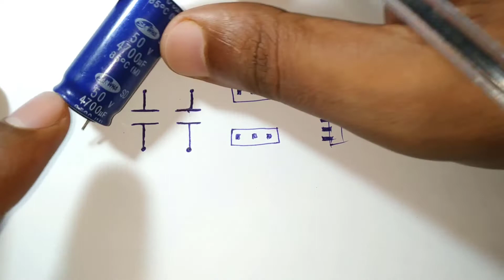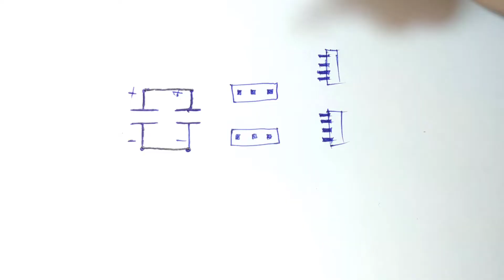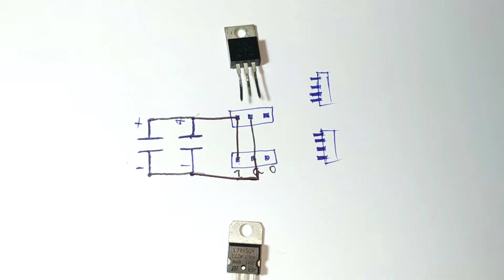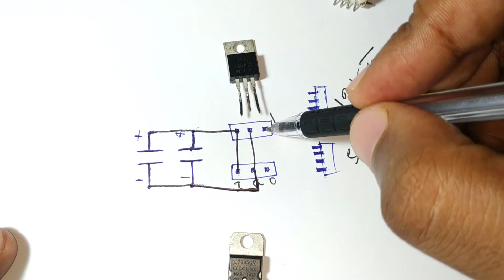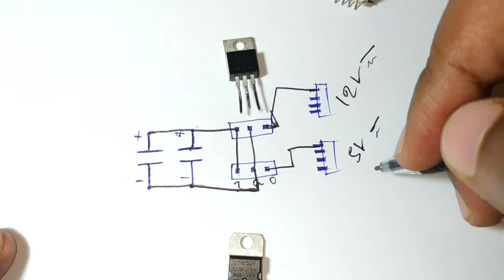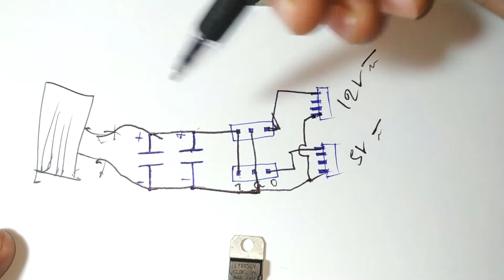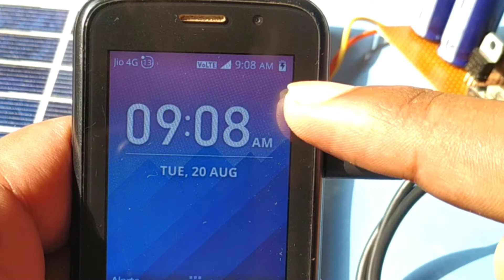how to charge your phone faster using solar panel | makelogy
( MakeloGy )